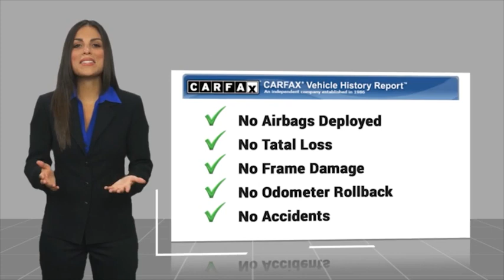2023 Hyundai IONIQ 5 H553661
2023 Hyundai IONIQ 5 SEL

1271 S. Auto Center Dr.

You'll love this 2023 Hyundai IONIQ 5. This is a vehicle you'll want to take home. Call and get in touch with Russell Westbrook Hyundai of Anaheim directly, and be the first to open the vehicle door today!